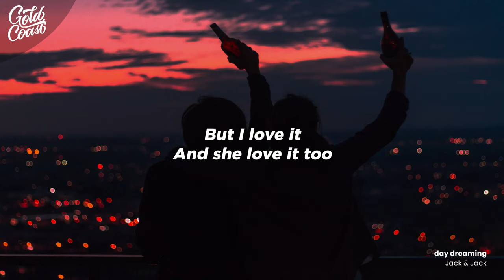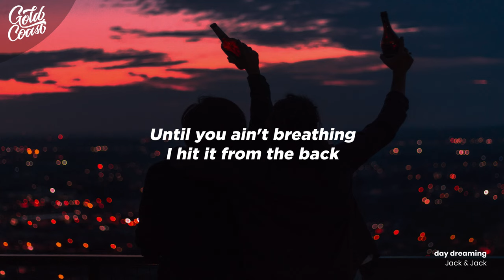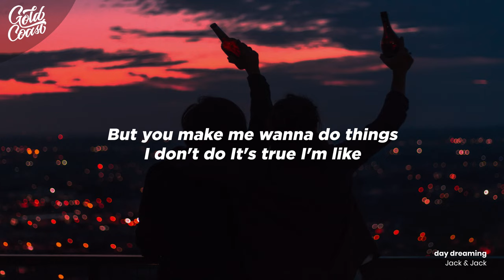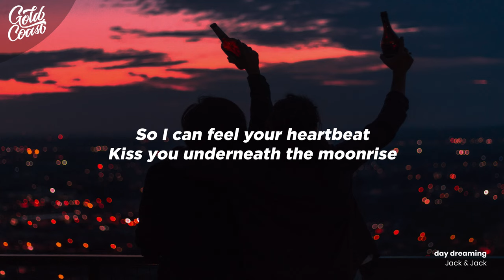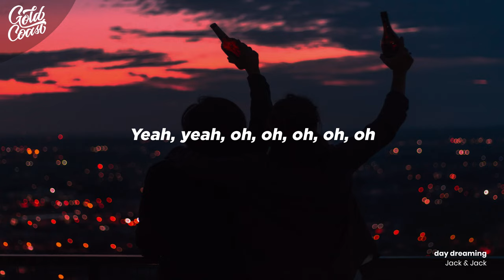Jack & Jack - Day Dreaming (Lyrics)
[Verse 1: Jack G]
I got vampire tendencies
Biting your neck
Sweat dripping down
While your hands on my chest
But I love it
And she love it too
Stars on my roof
We parked up on Mulholland
Tell you the truth
Girl, I think that I'm falling
And you love it too

[Pre-Chorus: Jack G]
So pour up another drink now
'Cause I don't really wanna think
I just want you on me now
So I can feel your heartbeat
Kiss you underneath the moonrise
Shotgun in the Jeep
It's paradise, just you and me
'Cause I'm

[Chorus: Jack G]
Daydreaming, dreaming
Yeah I'm daydreaming
Dreaming with you

[Verse 2: Jack J]
Late weekends
Daydreaming
They all want you
For the same reason
But me I'm in it for the long haul girl
I want ya 'til you ain't breathing
Until you ain't breathing
I hit it from the back
Stay screaming
Like oh
And I don't even sing
But you make me wanna do things I don't do
It's true I'm like
Hm, hm, hm, hm got me singing like
Hm, hm, hm, hm, hm, hm

[Pre-Chorus: Jack G & Jack J]
'Cause I don't really wanna think (I don't)
Shotgun in the Jeep (in my Jeep)
In paradise, we don't need sleep
'Cause I'm

[Chorus: Jack G]
Daydreaming, dreaming
Yeah I'm daydreaming
Dreaming with you
(When I'm with you, uh uh)

[Bridge: Jack G]
Oh I love it
So we love it
It's a dream come true
When we're lovin'
It feels so brand new
It's paradise here
In this room
'Cause I

[Outro: Jack G]
I'm dreaming, dreaming when I'm with you
Yeah, yeah, oh, oh, oh, oh, oh